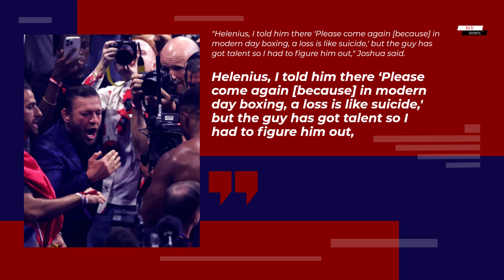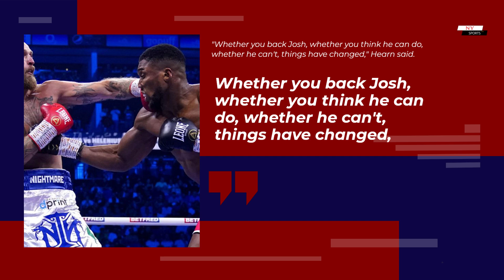Anthony Joshua brutally knocked out Robert Helenius, but is he ready for Deontay Wilder | NY Sports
The good news for Anthony Joshua is that he won, and for the first time in nearly three years, he won by knockout. That’s something to celebrate.

Joshua, the former unified heavyweight champion, hasn’t looked like the killer he once was for several years. He didn’t remind anyone of, oh, Lennox Lewis on Saturday at the O2 Arena in London, but he won without much difficulty via a seventh-round knockout.
Joshua seemed cautious and nervous, and took few risks against Robert Helenius, a last-minute replacement who took the fight when Dillian Whyte failed an anti-doping test and was pulled from the bout.

Helenius had fought a week earlier in Finland and was in shape, so he got the nod.

It was a win, but he did nothing to show he’s ready for Deontay Wilder.
At one point, when both men were unbeaten with heavyweight titles around their waist, it was a 50-50 bout at worst, and maybe one that slightly favored Joshua. Now, though, Wilder is two cuts above Joshua and would undoubtedly destroy the version of Joshua we saw Saturday.

It’s not fair to compare fights, but Wilder faced Helenius last year and finished him with one massive shot late in the first round. Joshua made Helenius look like a legitimate contender instead of the B-side he plainly was.

“Helenius, I told him there ‘Please come again [because] in modern day boxing, a loss is like suicide,’ but the guy has got talent so I had to figure him out,” Joshua said. “He was a late replacement but I think he could cause a of people some problems, in my humble opinion.”

Helenius could cause some problems for some fighters, but none with the last names of Fury, Joshua, Wilder, Usyk or Ruiz. He is slow, doesn’t have much movement and isn’t a particularly heavy puncher.

Wilder is the opposite. He’s quick with extremely fast hands and while he’ll never remind anyone of Floyd Mayweather with his footwork, he jumps into punching position quickly and is one of the hardest hitters in the division’s history.

Trainer Derrick James is trying to rebuild Joshua’s confidence and his fundamentals. While it’s wise never to bet against James, one of boxing’s elite trainers, Joshua is in the early stages of his development and he has holes that Wilder will easily exploit.

Promoter Eddie Hearn praised Joshua after the fight, but it was almost like he was trying to pat his star heavyweight on the back and rebuild his confidence. He said Joshua and his team entered the bout with a three-point plan: Helenius on Saturday, Wilder next and then WBC heavyweight champion Tyson Fury.

The first point was accomplished, but even getting to a Fury fight, let alone winning it, will be extraordinarily difficult.

Joshua, though, was as confident as we’ve seen him in a while, at least after the fight. He was stiff and cautious in the ring, particularly in the early going, and he never looked like the 2016-17 version of himself.
After the bout ended, he took a victory lap, and was fed a beer by UFC star Conor McGregor. And while he wasn’t too eager to spend much time on the mic being interviewed, he did joke around.

He asked for a doctor and it made many of his ringside fans blanch. But he was showing his confidence, or trying to, in a Wilder match.

“My back! My back!” Joshua said, feigning pain. “Is there a doctor in here? My back’s gone from carrying this heavyweight division to the top.”

The heavyweight division is in a great place now, and it will be much better if Joshua can reclaim his past form. He’s only 33 and still hits like a truck and is athletic.

At this stage of his career, however, the whole is nowhere near the sum of his parts. He seems robotic and needs to think and against quick, fast-twitch punchers like Wilder, that can be deadly.

Hearn laid out Joshua’s plan in detail, and it seemed a bit as if he were trying to cash out rather than to see Joshua regain his confidence and his talents.
“Whether you back Josh, whether you think he can do, whether he can’t, things have changed,” Hearn said. “He’s now a mature heavyweight. And I know everyone wants to see first-, second-, and third-round KOs, but against Helenius, he took his time and delivered one of the knockouts of the year. We believe he can go on and beat Deontay Wilder. … We will look to try and close that deal in the next couple days. Josh is ready for that fight. He’s given everything to this sport. He’s given everything to British boxing. He’s ready now for some big marquee fights.”

The good news for boxing fans is he’s likely to get it. Joshua-Wilder is a huge worldwide bout.

The bad news for Anthony Joshua is he’s likely to get it.

At this point in his career, Anthony Joshua isn’t ready for the likes of Deontay Wilder.